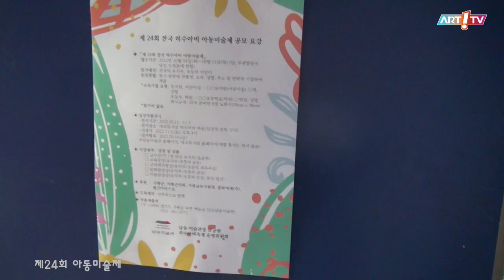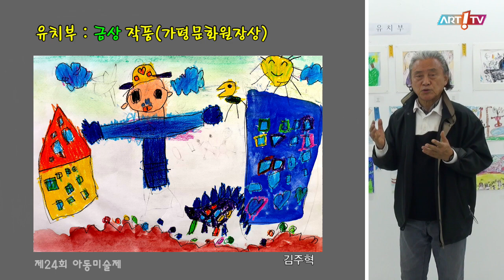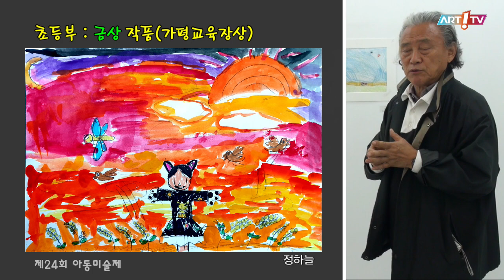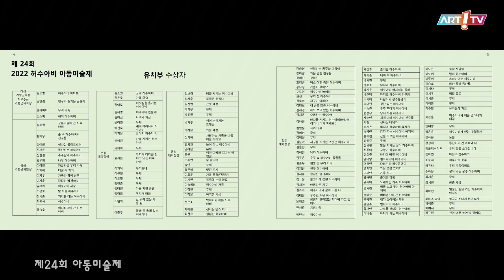미술전문방송 아트원TV / 2022년 제 24회 전국아동미술제 / 전시장을 가다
- 2022년 제 24회 전국아동미술제
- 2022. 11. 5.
- 남송미술관별관 에코뮤지엄허수아비마을